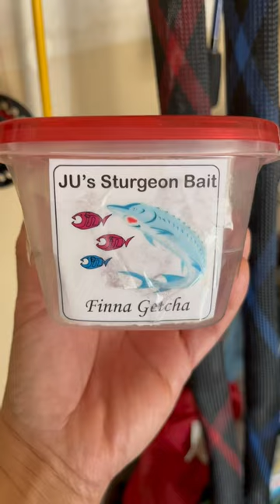Sturgeon Hunting Time!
The Battle of the Baits.  Checkout my full length video.  Grateful for your visit.